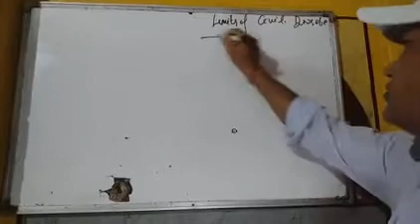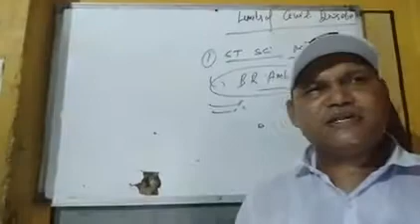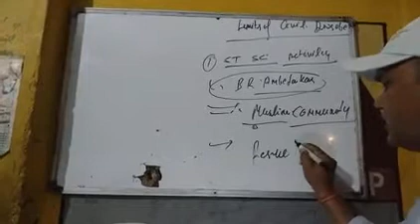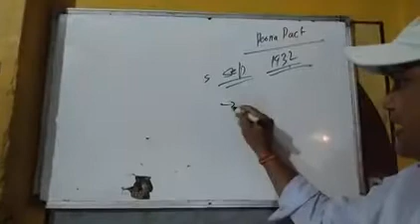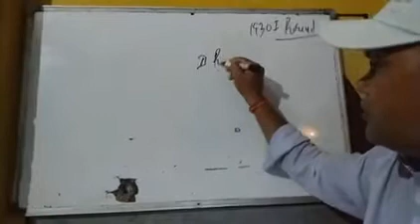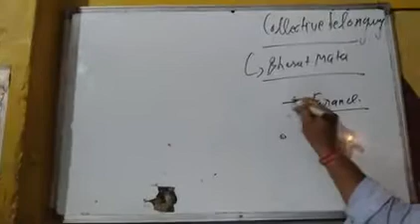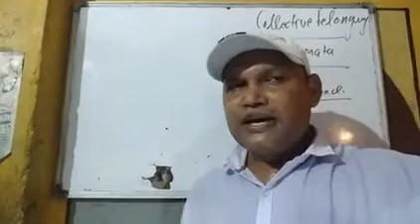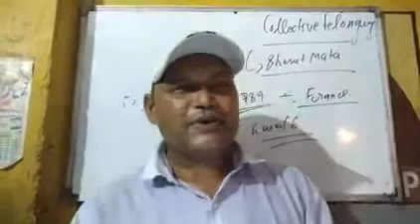History class 10 nationalism in India lecture no 21by Sanjay Singh